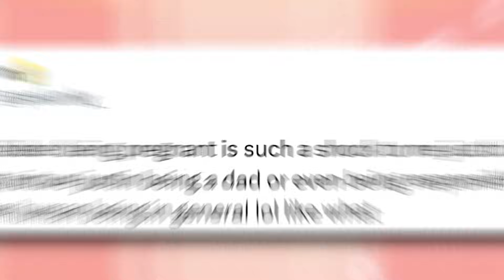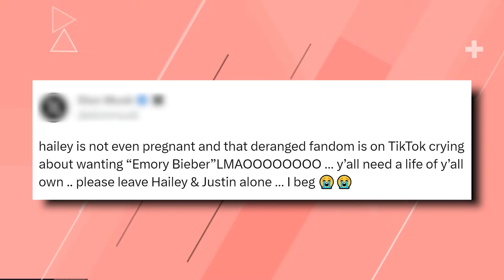Justin Bieber CONFIRMS Hailey Bieber Is Pregnant With His Baby!!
Hey, hey, hey! Gather 'round, Beliebers and curious minds alike, because we've got some juiciness to share! Brace yourselves, because it looks like the Biebs is about to start a whole new chapter in his life – and we're not talking about another catchy hit song! Nope, we've got some exciting baby news to spill!